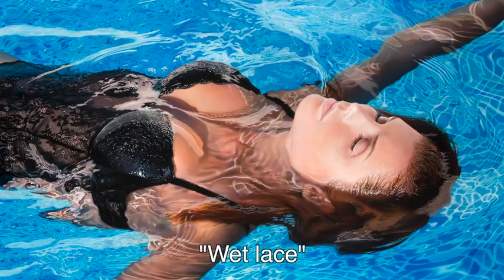Brothers in arms 480p